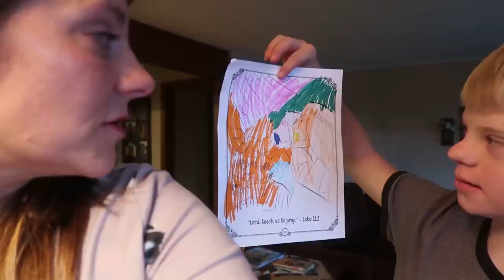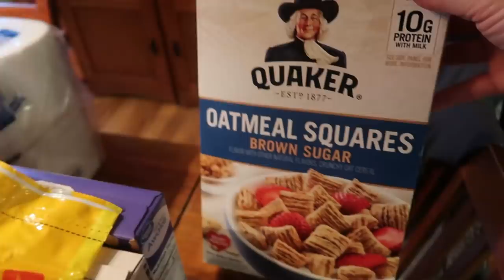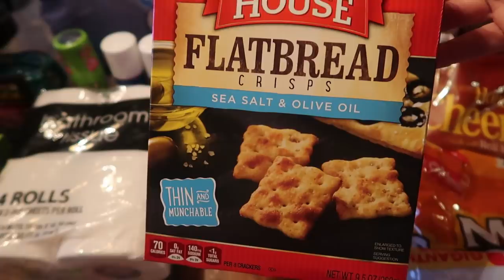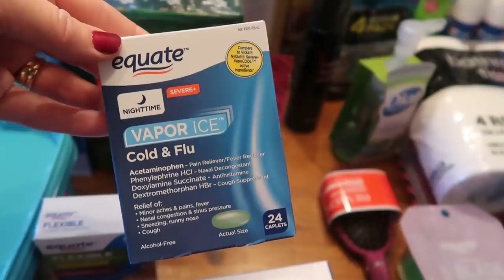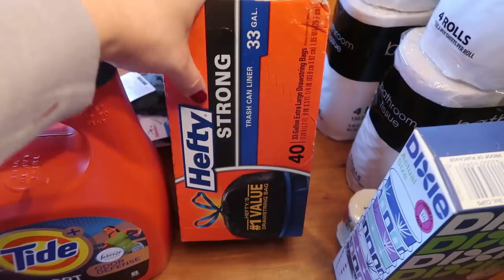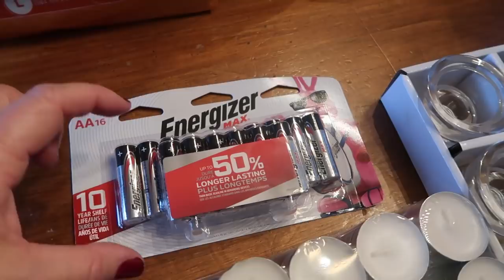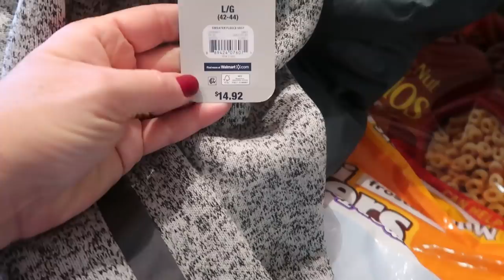🤫WHOOPS!! I Spent $355 at WALMART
My November household needs shopping trip turned into a little more than that.  It's easy to do at Walmart, that's for sure!!  Hop on over to the community tab and say Hi 👋.  Have you gotten your cranberries for Thanksgiving yet?

!!BRAND NEW!!  Sign up for my monthly newsletter and stay current with the "behind the scenes."

18 Quart Nesco Roaster
7 Quart Crockpot